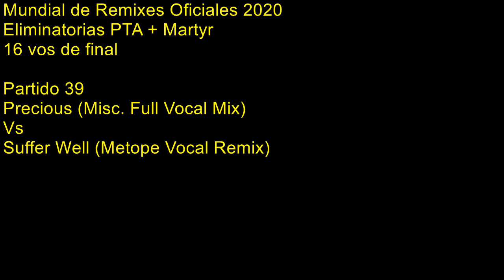Partido 39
Precious (Misc. Full Vocal Mix)
Vs
Suffer Well (Metope Vocal Remix)

Precious (Misc. Full Vocal Mix) remixada y producida adicionalmente por Misc. Fue lanzada originalmente en CD, edición limitada y en vinilo de 12 pulgadas, edición limitada para el mercado europeo y en CD y vinilo de 12 pulgadas para el mercado norteamericano como parte del single Precious.
Misc era un dúo de música electronica aleman formado por Christopher Bleckmann y Hannes Wenner que edito 3 albums y una veintena de singles y Eps entre 2001 y 2009.
Compuesta por Martin Gore, la versión original de Precious fue producida por Ben Hillier. Mezclada por Steve Fitzmaurice y Ben Hillier. Programación original por Dave McCraken y Richard Morris. Ingenieria de sonido por Ben Hillier y Richard Morris. Grabada en "Sound Design", Santa Barbara, California, en "Stratosphere Sounds Studios", New York, Estados Unidos, y en "Whitfield Street Studios", Londres, Inglaterra. Mezclado en "Whitfield Street Studios", Londres, Inglaterra.
Suffer Well (Metope Vocal Remix) remixada por Metope. Aparece originalmente en formato CD, edición limitada, vinilo de 12 pulgadas, tambien de edición limitada, y como lado A del vinilo de 7 pulgadas, como parte del single Suffer Well.
Metope es el seudonimo utilizado por Michael Schwanen, productor aleman y fundador del sello Areal Records.
Compuesta por Dave Gahan, Christian Eigner y Andrew Phillpott, la versión original de Suffer Well fue producida por Ben Hillier. Mezclada por Steve Fitzmaurice y Ben Hillier. Programación original por Christian Eigner y Andrew Phillpott. Programación adicional por Dave MacCraken y Richard Morris. Ingenieria de sonido por Ben Hillier y Richard Morris. Grabada en "Sound Design", Santa Barbara, California, en "Stratosphere Sounds Studios", New York, Estados Unidos, y en "Whitfield Street Studios", Londres, Inglaterra. Mezclado en "Whitfield Street Studios", Londres, Inglaterra.